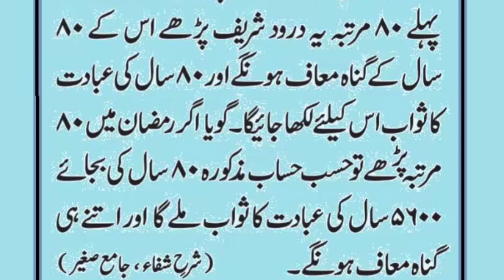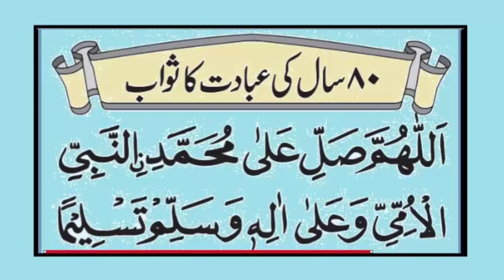80 Saal Ke Gunah Muaf Karwane Wala Darood Sharif | 80 Saal Ki Ibadat Ka Sawab Wala Durood Sharif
80 Saal Ke Gunah Muaf Karwane Wala Darood Sharif | 80 Saal Ki Ibadat Ka Sawab Wala Durood Sharif